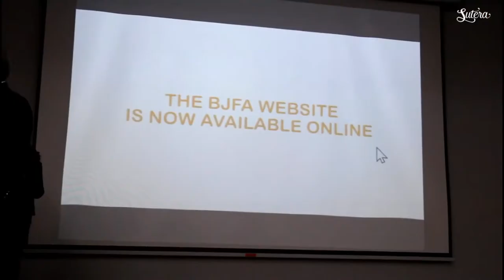Brunei Japan Federation Assosciation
The Japanese Ambassador, His Excellency, Motohiko Kato Welcome Dinner and The Brunei Japanese Friendship Association (BJFA) UTB and Website Launch.

Check out our exclusive Sutera interview with the newly appointed Japanese Ambassador to Brunei, His Excellency, Mr Motohiko Kato.

Video by: Amirul Sabtu & Safwan Sulaiman